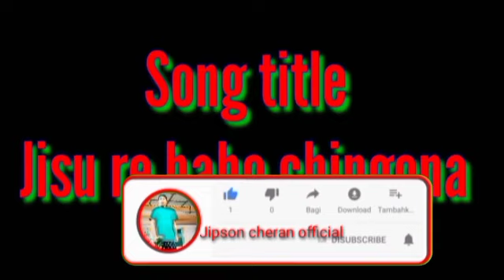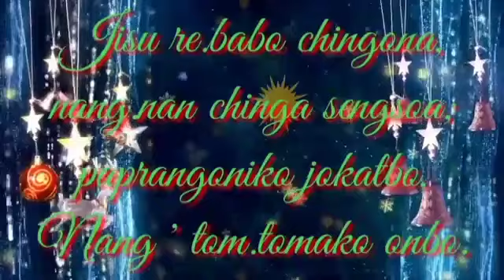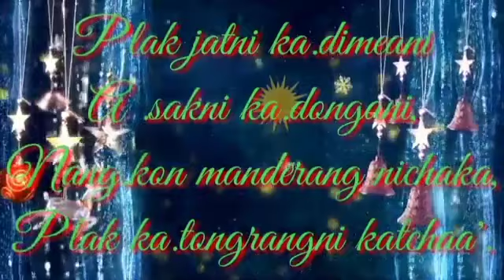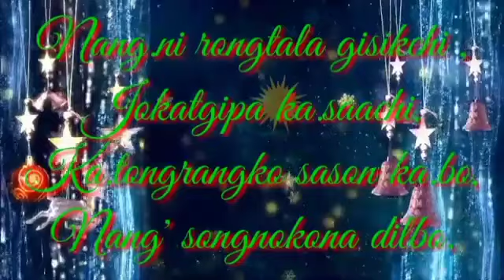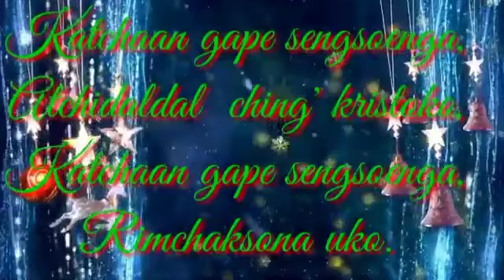JISU RE'BABO CHINGONA CHRISTMAS SONGS